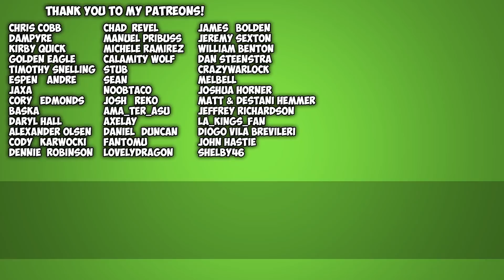Mega Man 11 Trailer Announcement - Reaction!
Capcom has announced Mega Man 11 for PlayStation 4, Xbox One, Switch, and PC. it will launch in late 2018.

Thirty years ago, in 1987, a super robot named Mega Man was created. In 2018, the fight for everlasting peace will continue! Today during our big Mega Man 30th Anniversary Twitch live show, we revealed a brand new Mega Man game. Mega Man 11 is coming to Nintendo Switch, PlayStation 4, Xbox One, and PC in late 2018! All of us at Capcom celebrated the Blue Bomber’s grand return as part of the Mega Man 30th Anniversary Celebration with a Twitch stream dedicated to the beloved ‘bot, featuring special guests, developer interviews, and more! Check out the archive to watch the festivities unfold.